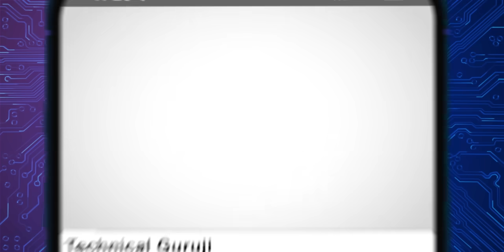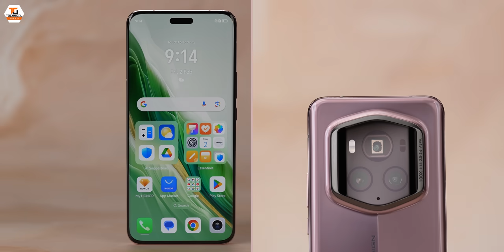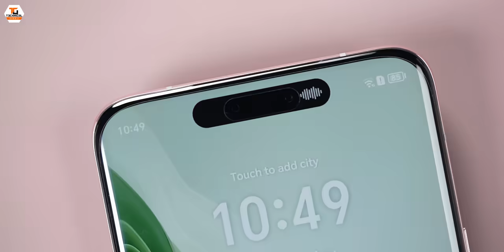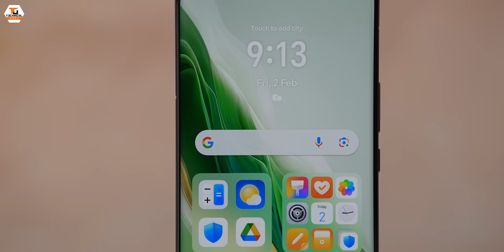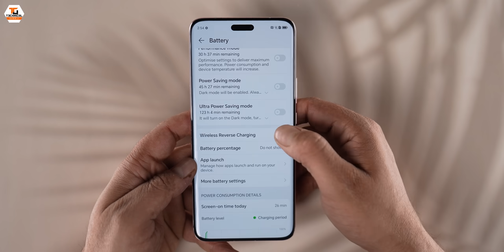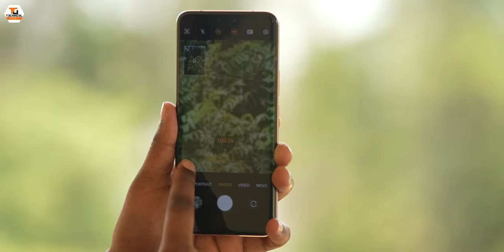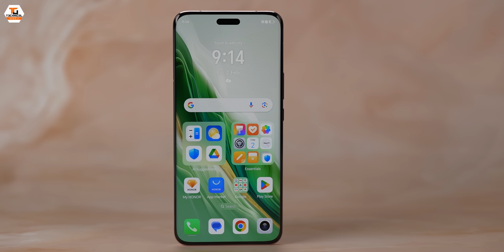Honor Magic 6 RSR Unboxing & First Look - Latest Porsche Design Smartphone🔥🔥🔥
Namaskaar Dosto, is video mein maine aapse baat ki hai Honor Magic 6 RSR ke baare mein aur share ki hai isi Honor Magic 6 RSR Smartphone ki unboxing aur first look, yaha pe yek ek flagship smartphone hai, jaha pe bahut se flagship features hai. Mujhe umeed hai ki aapko Honor Magic 6 RSR Smartphone ki unboxing aur first look video pasand aayegi.

Our Camera Gear:
1. Sony Alpha 7S III camera